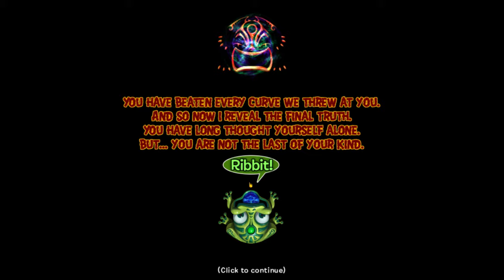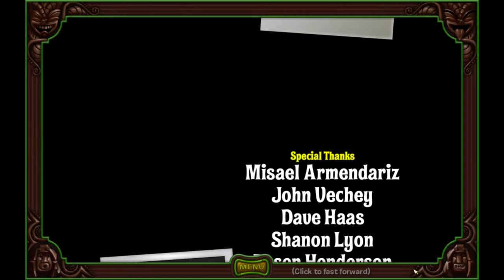Zuma's Revenge - Adventure Mode (Zone 6)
My right clicker failed me. Time to get a new mouse I suppose.

Thanks to PopCap!